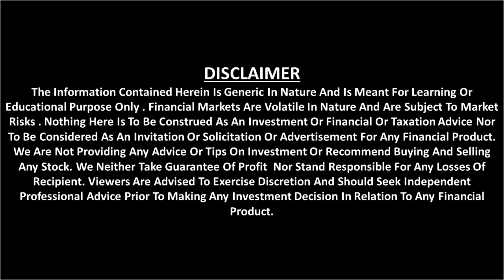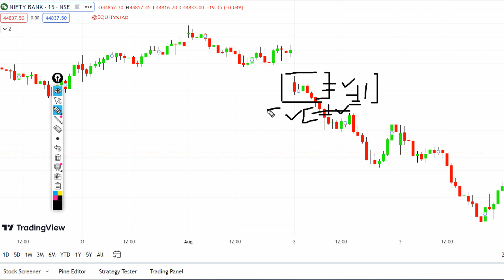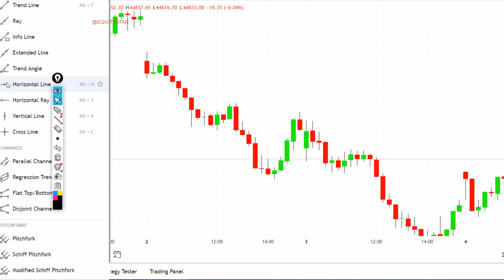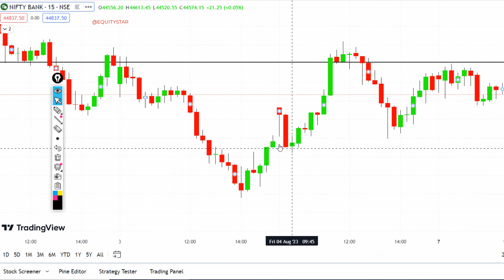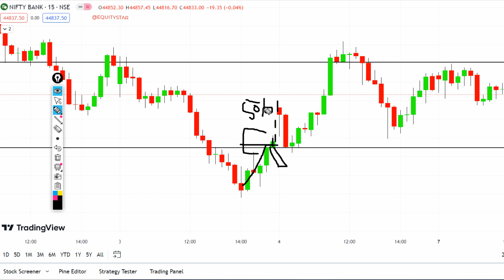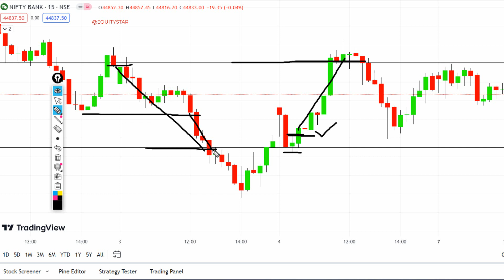RIGHT ENTRY कैसे करे | How to take right entry in Intraday trading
✅Open account and access my learning community free